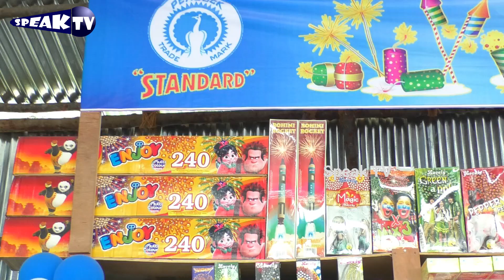சிவகாசி பட்டாசு தான் விற்பேன்|crackers sale | diwali | speak tv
sivakasi pattasu virpanai namma chennaiyil | Divali Sale | Spaek TV